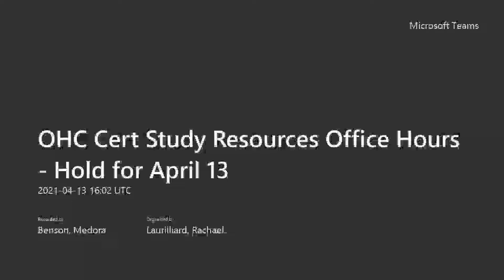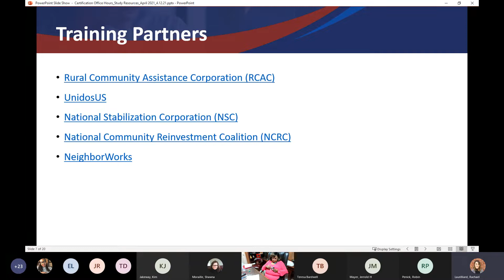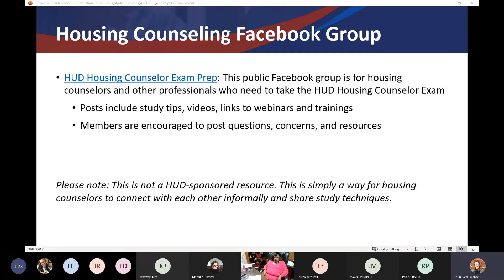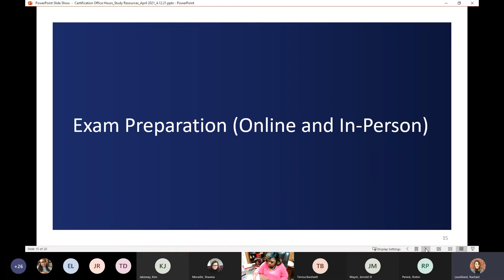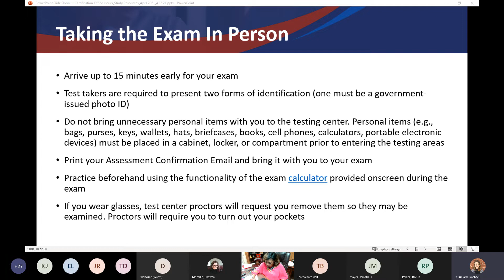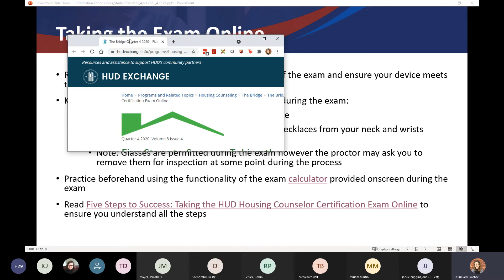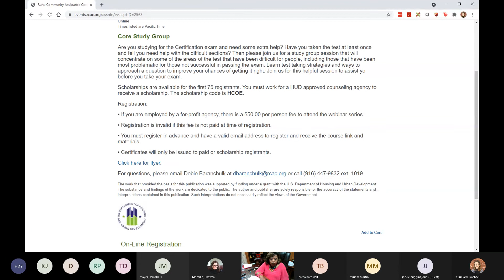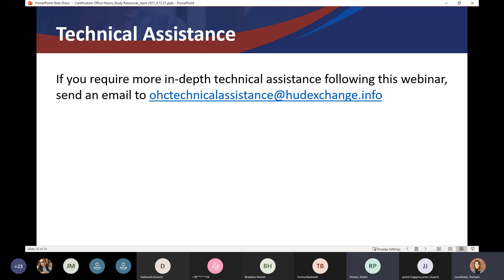HUD Certification – Study Tips and Tools (I DO NOT OWN THE RIGHTS TO THIS VIDEO)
HUD Certification "Study Tips and Tools"